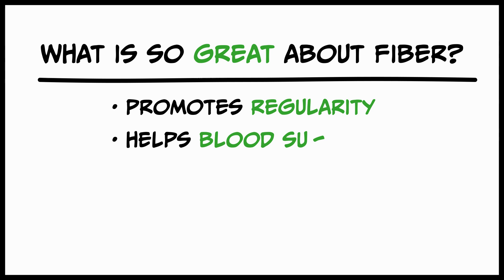THIS is What 100 Calories Looks Like!?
100 calories can look a multitude of ways. Which version do you want for a healthy body?

I love fruit, but there's lots of talk about overeating fruit - taking in too much sugar and racking up the calories as the sugar courses through our systems. Can you eat too much fruit? Enough to cause insulin spikes and liver problems? Is all sugar the same - whether we sprinkle it on our cereal, chow down on a chocolate bar, or eat a cup of strawberries? What do our bodies have to say about that?

This video looks at a wide variety of fruits, their sugar content, and the volumes you would have to eat to reach 100 calories. It's pretty easy to "pour some sugar on it" and see the sugar grams multiple FAST! Let's see if fruit works the same way.

Nancy xo

FRUIT QUINOA BREAKFAST COOKIES (What the heck, you can eat them anytime!)
-1 cup cooked quinoa
-1/2 cup oat bran
-1 mashed banana
-1 1/4 cup mixed berries (chop strawberries) fresh or frozen
-1 whole egg + 1 egg white
-1/2 tsp baking soda
-1/2 tsp baking powder
-1/4 tsp salt

Mix all ingredients and bake @ 375 degrees for about 25 minutes. Let set and enjoy!